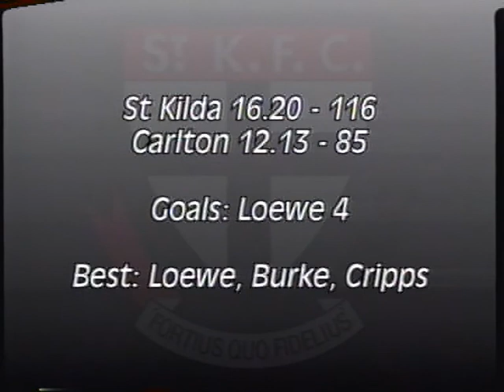Round 12 Carlton VS St Kilda 1997 Stewart Loewe Nathan Burke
Round 12 Carlton VS St Kilda 1997. Stewart Loewe, Nathan Burke and Jason Cripps were the best for the St Kilda Saints. Below is a link to St Kilda's next match.